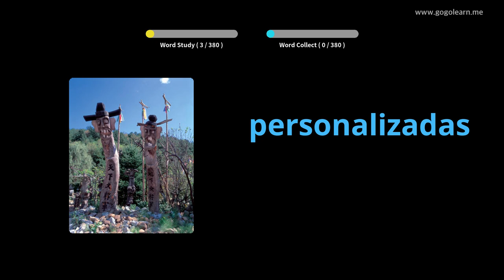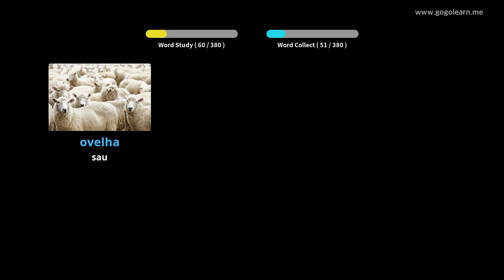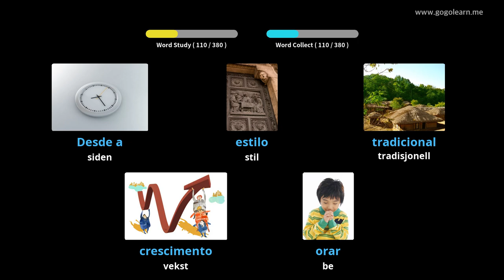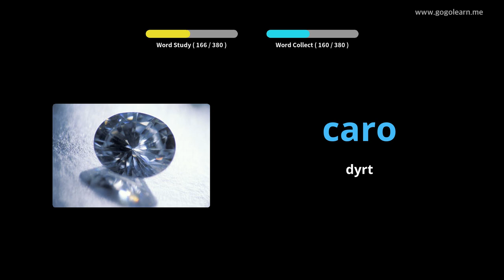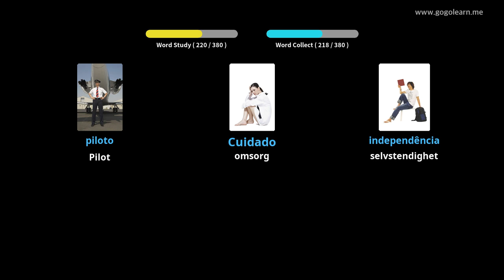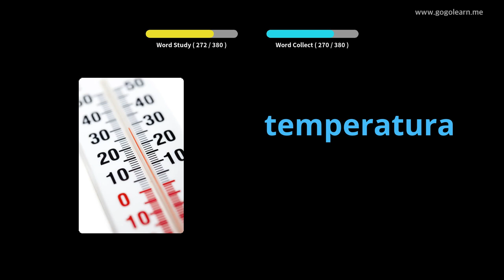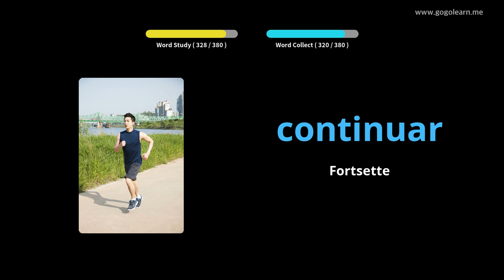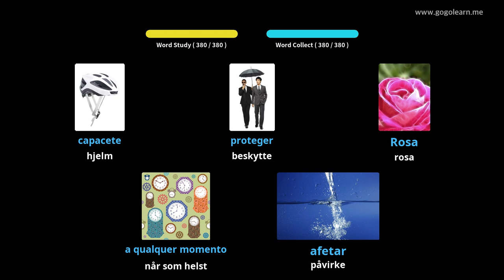Lære Portugisisk Gjennom Bilder |Portugisisk Vokabular Ungdomsskole 2 | Golearn